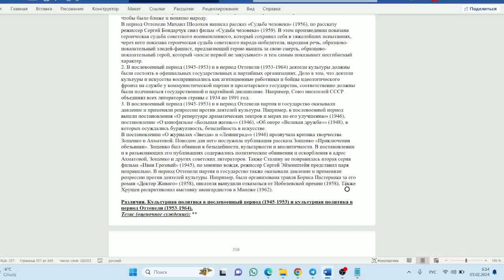культурная политика в послевоенный период и в период Оттепели (общее)